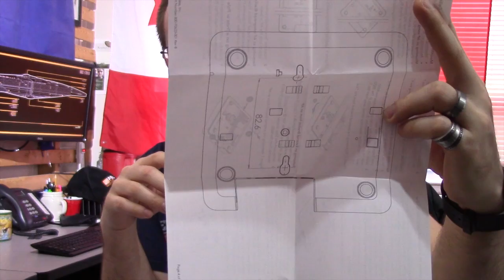Review: Ruckus Wireless R600 & H500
A short discussion on Wireless and why it's important, followed by a review of Ruckus Wireless' R600 & H500 AP units.